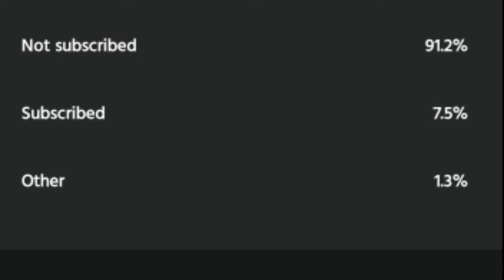How To Fix Horn To A Cycle | In Telugu | Telugu Experiments | DC Horn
Hai friends meku ganaka na content nachutea thapakunda like chesi subscribe cheyandi and na channel evaru aythe na channel ni subscribe chesaro valla ki chala thanks and thanks for supporting me